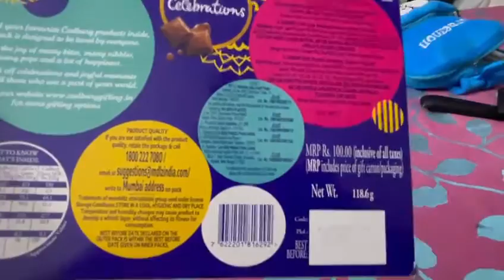baby boo boo unboxing Cadbury celebrations and stationery items